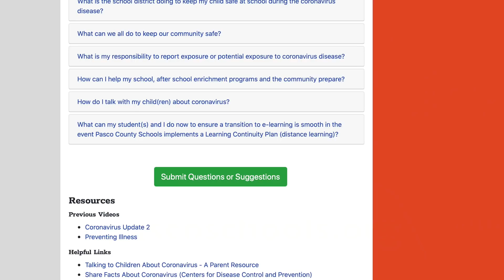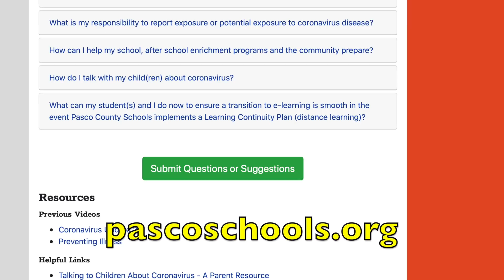Coronavirus Update- March 13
Kurt Browning, Superintendent of Schools